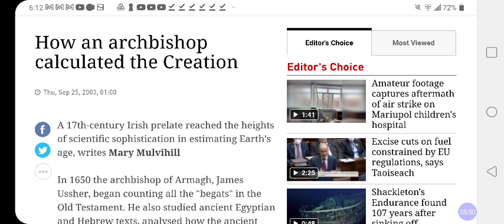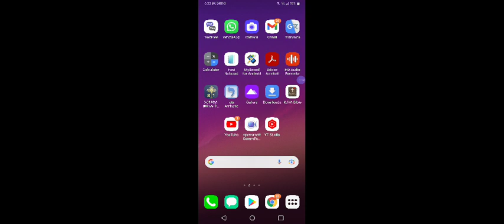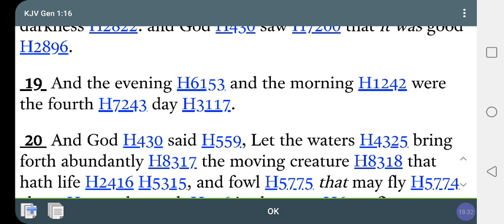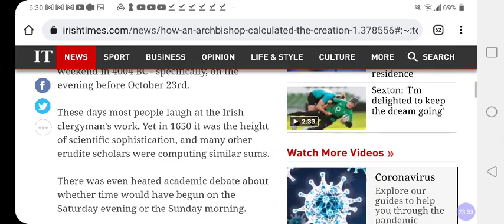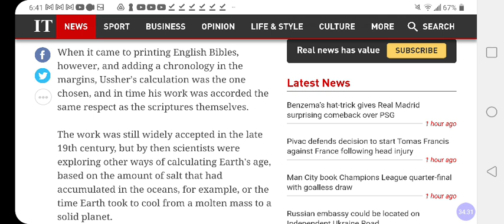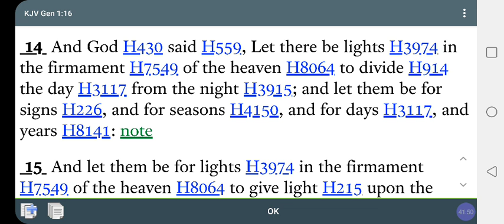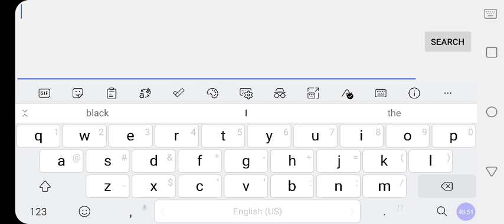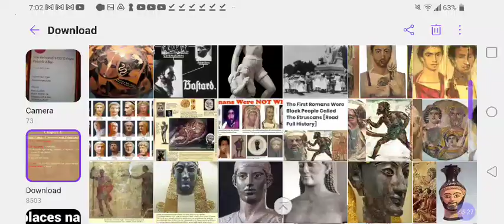NOT In BIBLE : Who Said MAN, EARTH ONLY 6,000 Years Old❓Archbishop Ussher in 1650 AD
NOT In BIBLE : Who Said EARTH, Man ONLY 6,000 Years Old❓Archbishop Ussher in 1650 AD @RastafariJews

Facebook.com/EthiopianWorldNET
Twitter.com/rastafariground
Twitter.com/lojsociety

Category

Nonprofits & Activism

License

(reuse allowed)